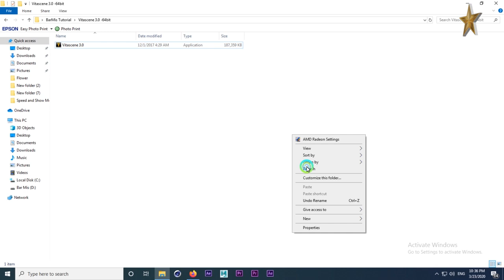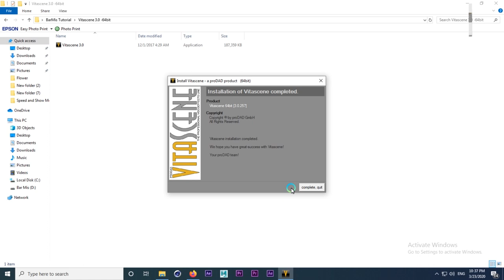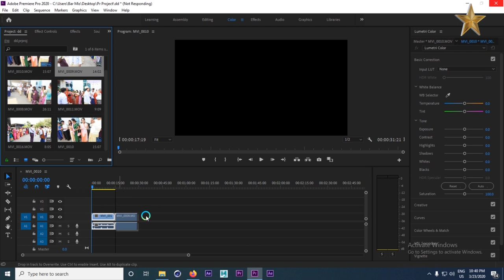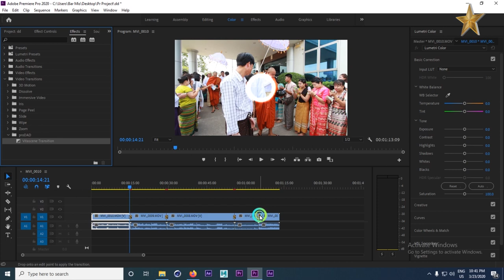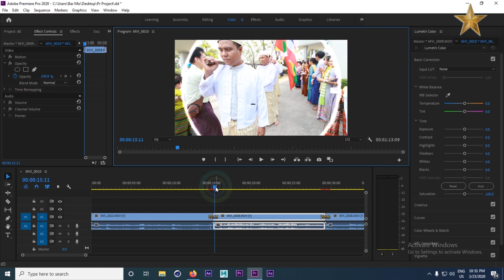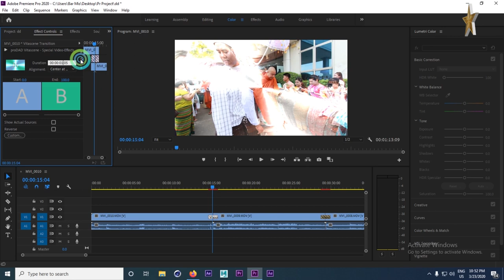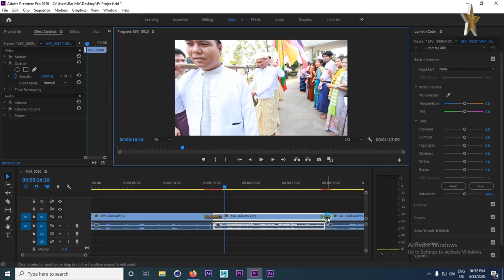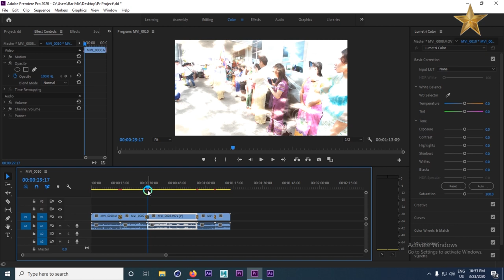Vitascene Effect V3 64bit ထည့္သြင္းအသုံုးျပဳနည္း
မဂၤလာပါ